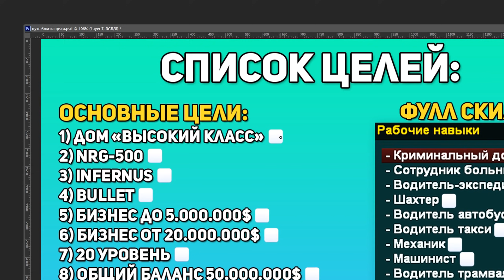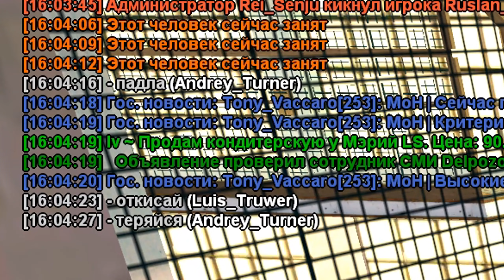ПУТЬ БОМЖА в GTA SAMP #1 - НОВАЯ ЖИЗНЬ НА ADVANCE RP!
🌕 Заходи на Advance RP Blue и играй вместе со мной:
✅ IP - blue.advance-rp.ru:7777

Это почти как жизнь бомжа самп или путь бомжа самп!

💙 Мой инстаграм и ВК - @mario_malfoy